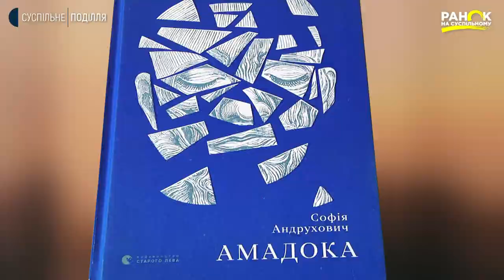Роман «Амадока» переклали на музику та зіграли у Хмельницькому | Ранок на Суспільному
Роман Софії Андрухович «Амадока» переклали на музику. Адаптація тексту  на музичну мову відбулася у рамках літературно – перекладацького фестивалю «TRANSLATORIUM», що проходив у Хмельницькому. Чи вдалим видався експеримент і як оцінили переклад глядачі? На концерті побувала кореспондентка Суспільного Наталія Паляниця.